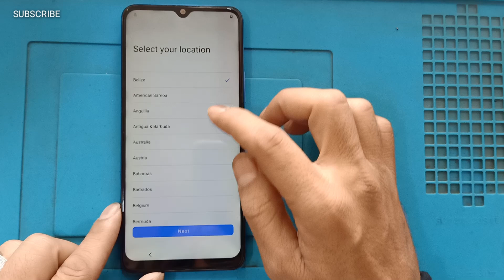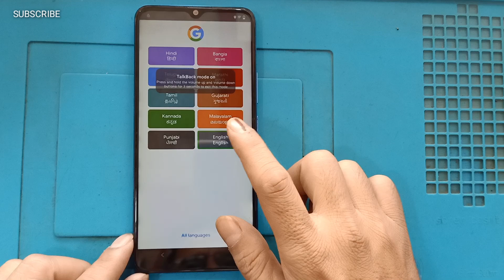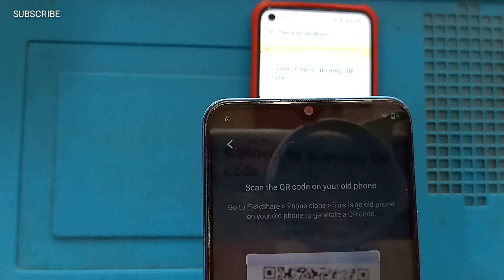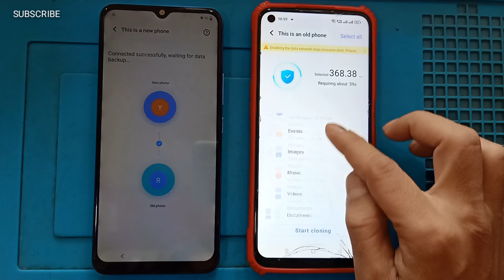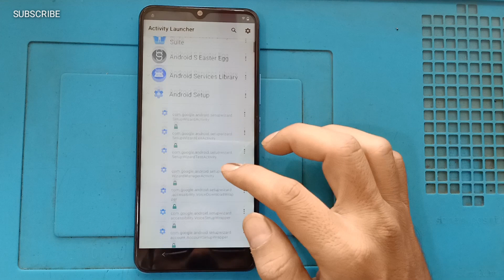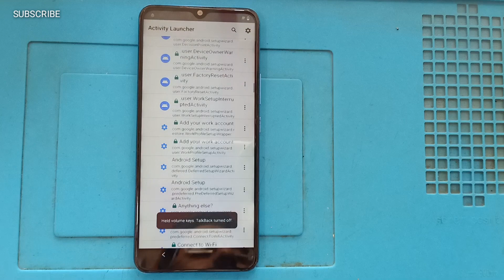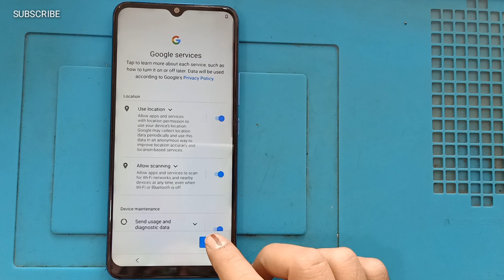Vivo Y01, Y15c, Y15s, Y17s, Y20G, Y21 All Models frp bypass Android 12 | Google Account Remove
??boAt Earbuds 199/- Only
??boAt PowerBank 10000mAh
??boAt Smart Watch
??boAt Bluetooth NeckBand